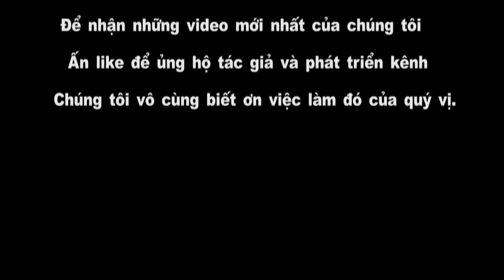Aerobic exercise reduces abdominal fat waist super fast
Natural Beauty Salon And Spa )Channel Women beauty care